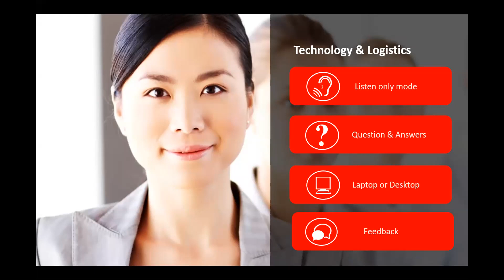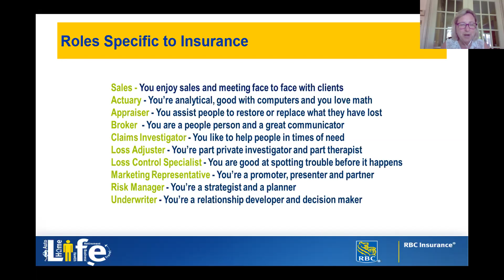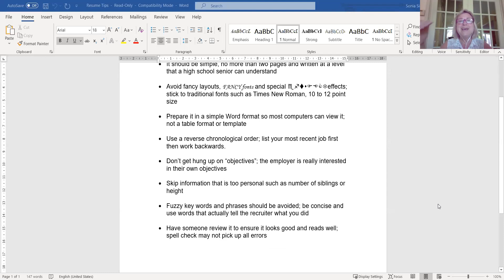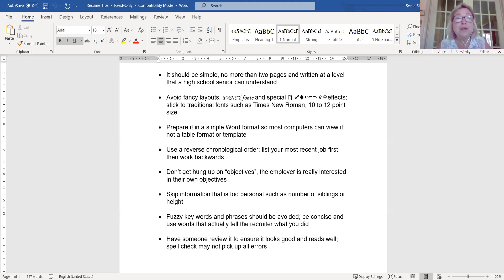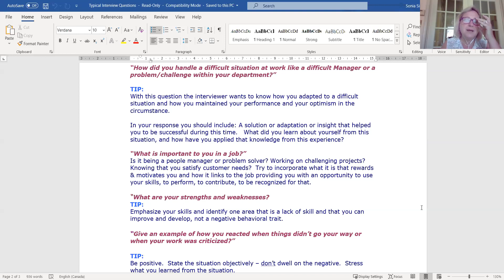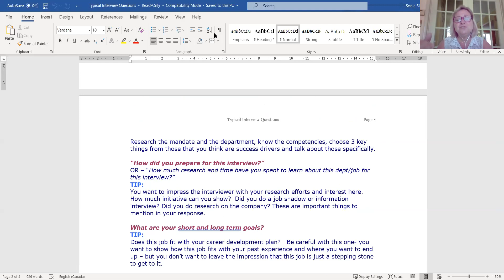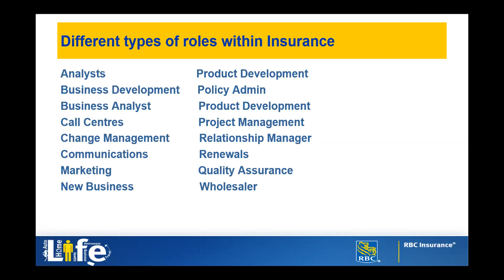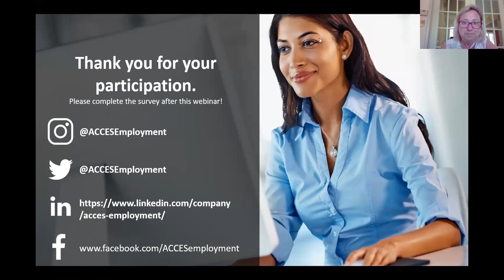Exploring Career Opportunities at RBC Insurance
This session will discuss the insurance business and explore potential career opportunities at RBC Insurance. Learn about company culture, values and the importance of employee development and growth at RBC, along with tips from an RBC recruitment expert for a successful job search.